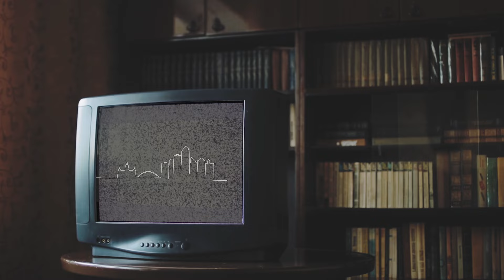Drake Basketball vs Northern Iowa 2.10.21 | Sony A7iii 4K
Hype Video for Drake Men's Basketball, 80-59 Win over in-state rival University of Northern Iowa. Puts Drake to 19-1 and having an amazing season, these dudes can ball!